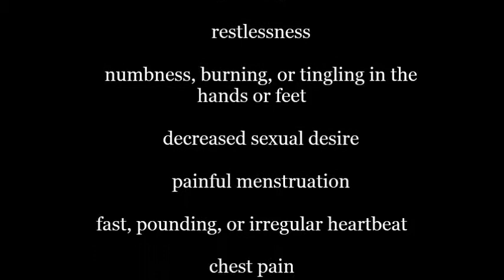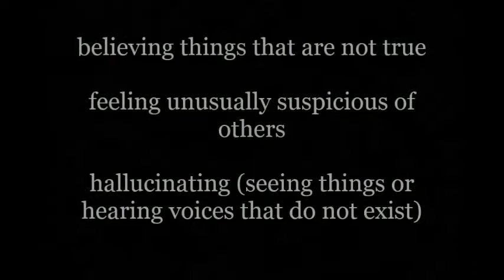Side Effects of ADHD Drugs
Tyler Kowalczyk
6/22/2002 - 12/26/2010